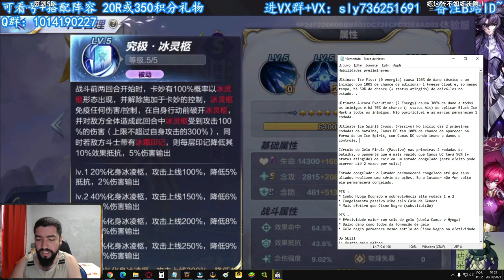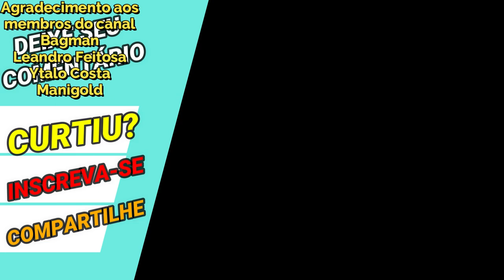Camus Divino: Traduções, Gameplay, Pontos Fortes e Fracos - Saint Seiya Awakening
Confira nesse vídeo gameplay, traduções, e bate papo sobre o novo lançamento de Saint Seiya Awakening. Camus de Aquário de Armadura Divina.